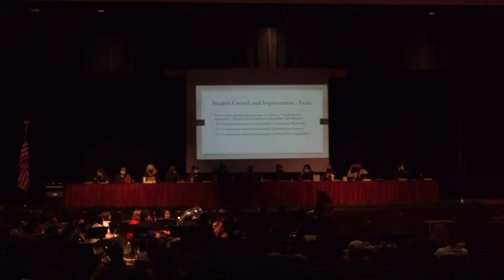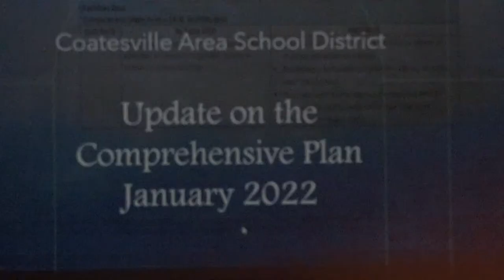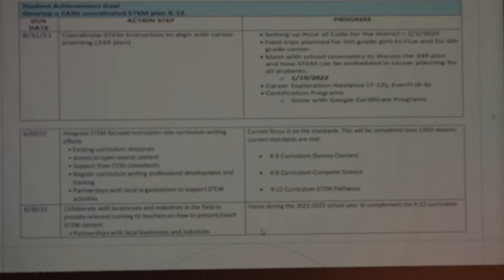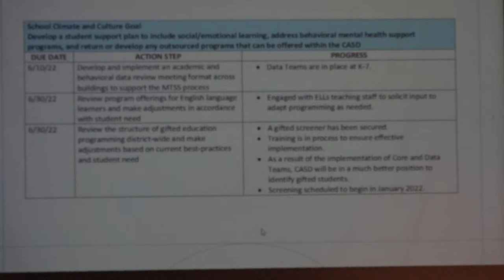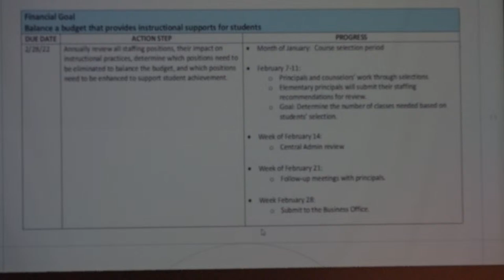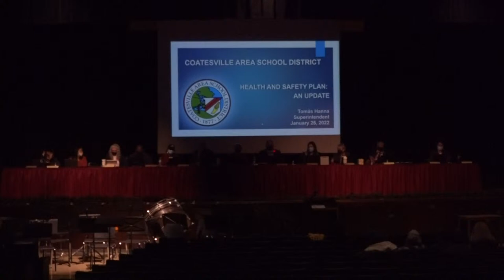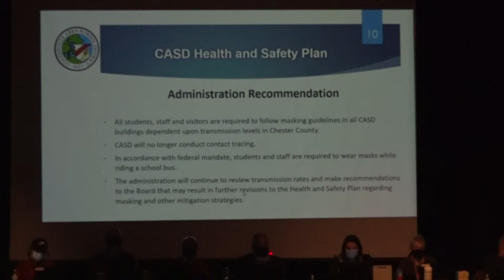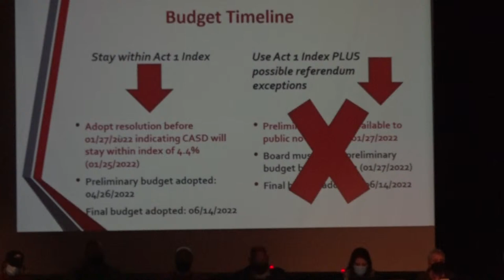CASD School Board Meeting 1/25/22